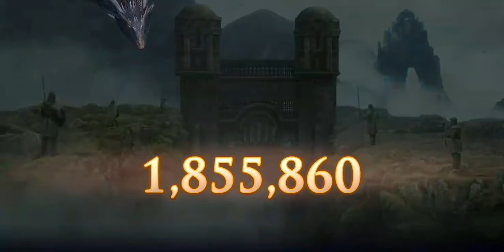Legendary Win . Vale of Arryn ( Game of Thrones Slots) 500k Spins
Game of Thrones Slots Casino is a social slots game that has over 30+ slots to choose from. each slot as a  unique bonus or free spin feature which are always exciting to get.

This video is a Bonus feature on The Vale of Arryn, one of my favourite games in GOTSlots.

Got

GOT

GOT SLOTS

GOTSlots